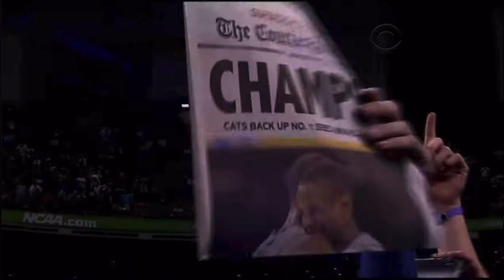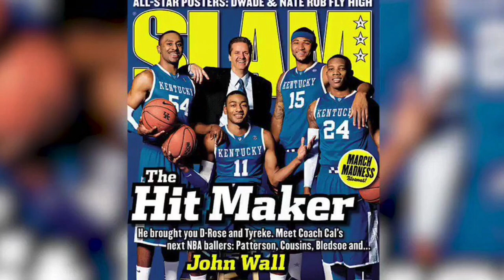Thank You, John Calipari ( I DO NOT OWN RIGHTS TO THIS MUSIC )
Kentucky Legend : John Calipari

15 Years | 410-122 Record | 4 Final 4’s | A National Championship | 6 SEC Regular Season Championships | 6 SEC Tournament Titles |

Forever My Coach.